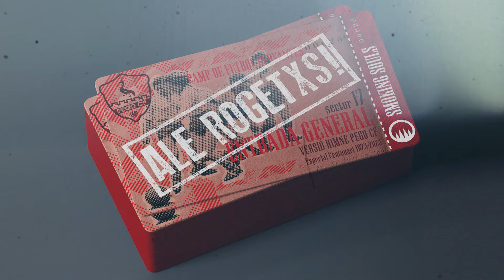Ale Rogetxs! Himne del Pego C.F. (versió centenari 1923-2023)